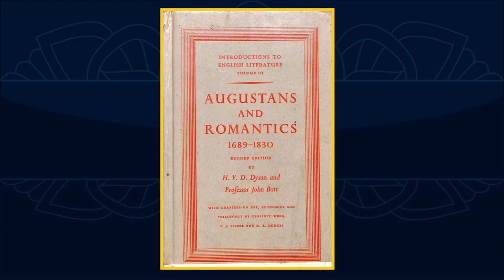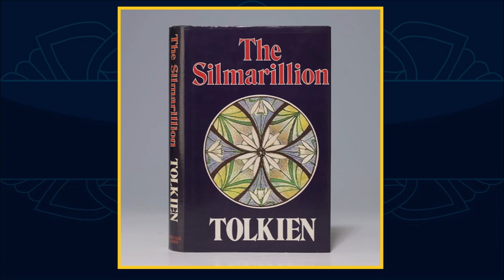Hugo Dyson dos Inklings | TT #425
Hugo Dyson foi mais um famoso membro dos Inklings. Assim como Tolkien, teve importante participação na conversão de C.S. Lewis para o Cristianismo.

APRESENTAÇÃO:

Sérgio Ramos.

IMAGENS:

Frans_Floris, Gabriel_Metsu, James A Owen.